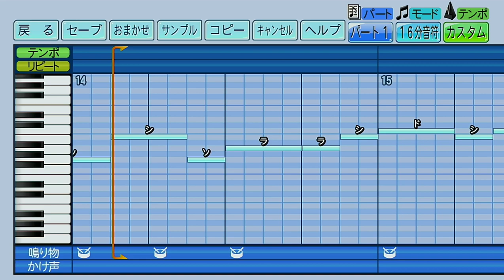【一部ハモり有】北海道日本ハムファイターズ 高橋信二【パワプロ2022応援歌】